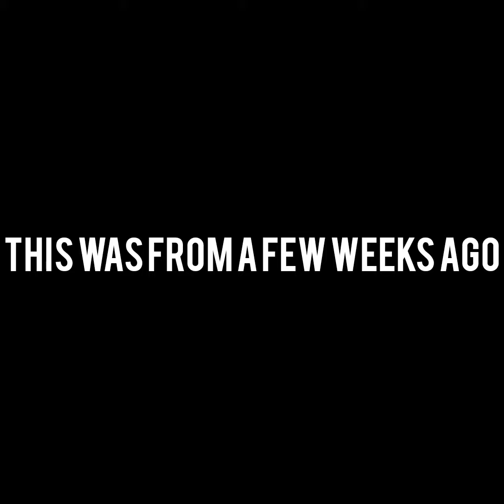Lil Rob's Intro